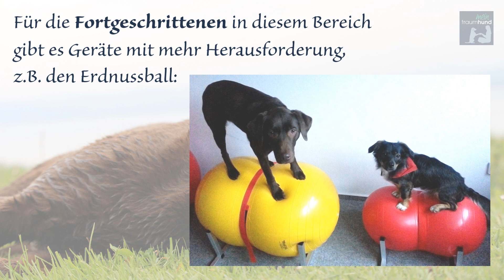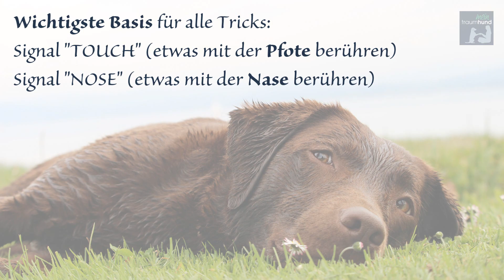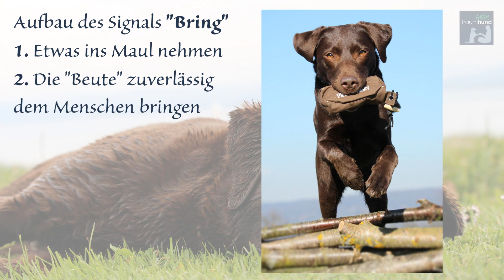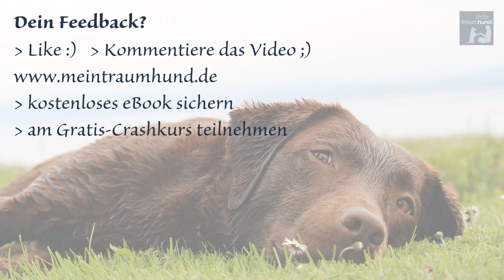Hundetraining - Die 6 Top Ideen zur cleveren Indoor-Auslastung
Dieses Video enthält zahlreiche Ideen zu wirklich sinnvollen Aktivitäten mit deinem Hund, die sich ALLE auch in den eigenen vier Wänden umsetzen lassen.

Wenn dir das Video gefallen hat und du noch mehr kostenlose Tipps möchtest, trag dich für meinen Newsletter ein
Denn die besten Tipps gibt es für meine treuen Leser... ;)

Was du zu diesem Thema unbedingt wissen solltest, findest du

Das kostenlose eBook "Die 3 Geheimnisse der Hundeerziehung" bekommst du

isydnuh